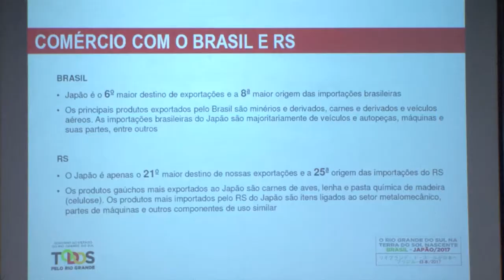Missão gaúcha ao Japão busca investimentos e promove o carvão do RS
Uma missão liderada pelo governador José Ivo Sartori estará no Japão, entre os dias 5 e 8 de junho, para apresentar as potencialidades do Rio Grande do Sul e atrair novos investimentos para o estado. Também faz parte da agenda, a promoção do carvão gaúcho, em encontros com o governo japonês e empresas do setor de energia. O roteiro inclui as províncias de Tóquio, Shizuoka (Hamamatsu e Iwata) e Shiga (Otsu). A comitiva parte de Porto Alegre nesta sexta-feira (2).